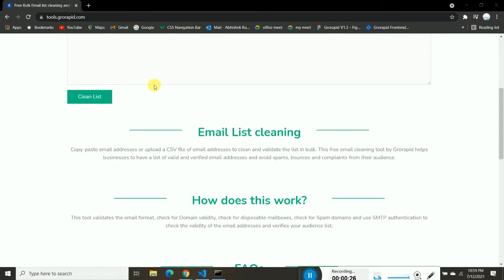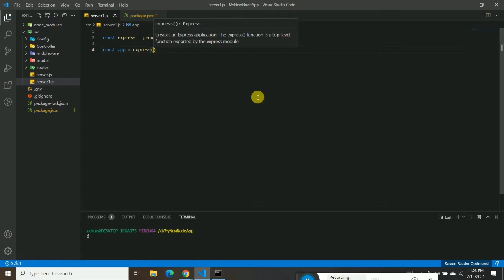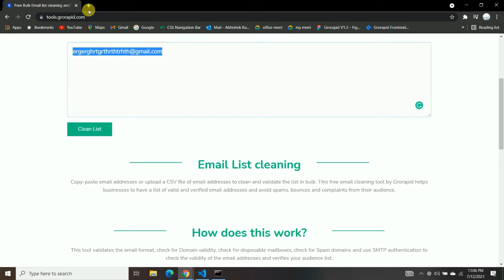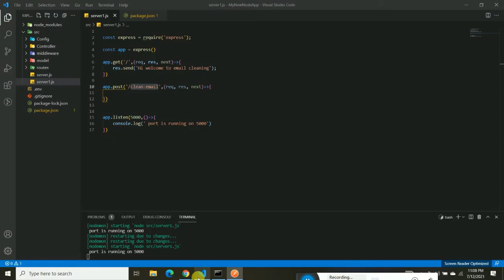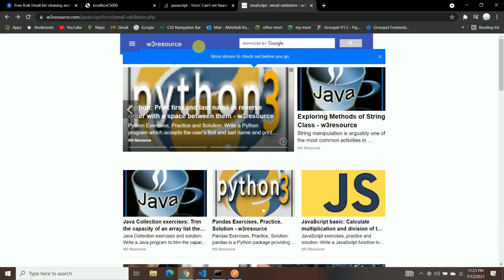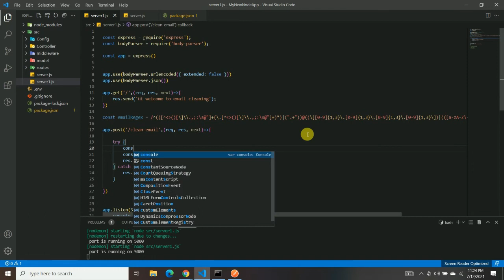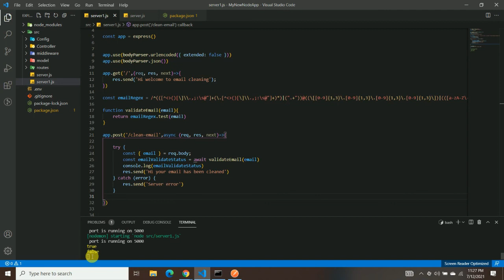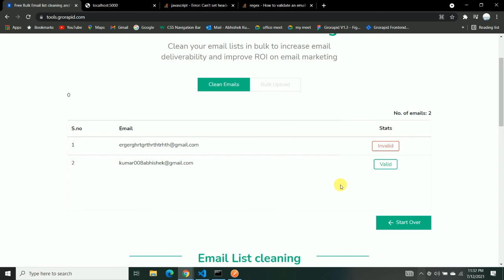Email validator API -1 | Email Cleaning Tool | Node js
This is a email validator api that uses for clean the email and check for email status that email is sendable or not.